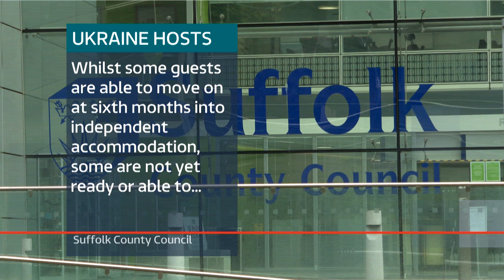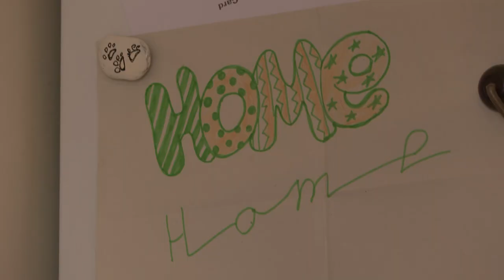Ukrainian Guests and British Hosts in Felixstowe on ITN Anglia News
On Thursday 29 December 2022 ITV Anglia News interviewed the Manzhos family along with their host Neville Stein and Kim Balshaw of Ukraine2Felixstowe about the ongoing challenges of prolonged hosting.